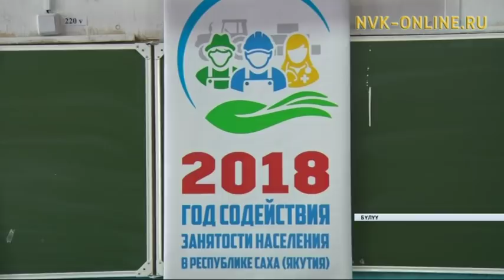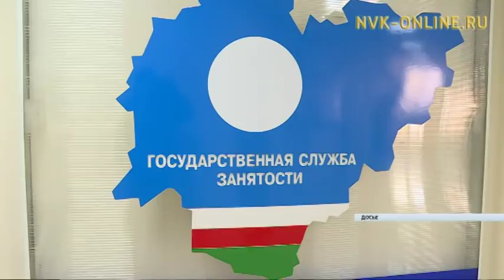Саха сиригэр промышленность сайдыыта. "Сэргээ" (27.02.2018)